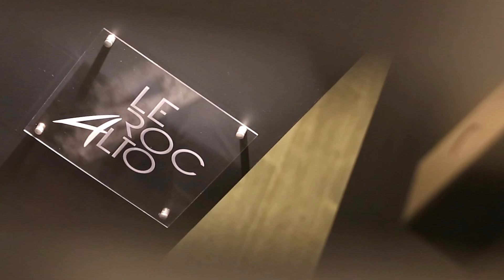Saint Véran, le luxe au sommet du Queyras ! Hotel ALTA PEYRA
- Prenez de la hauteur à Saint Véran, le plus haut village d'Europe, et découvrez cet hôtel de luxe offrant une vue magnifique et permanente sur les sommets alpins. Un luxe discret préservant l'authenticité du village, cinq petits chalets aux matières nobles, trois restaurants pour varier les plaisirs des gourmands, un spa Nuxe pour votre bien-être...stop les mots, place aux images !